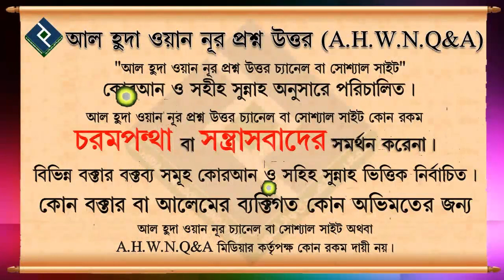সহিহ মুসলিমের ২০৮ নং হাদিসের ব্যাখ্যা ᴴᴰ┇শায়খ মুহাম্মদ রাশীদ আহমাদ